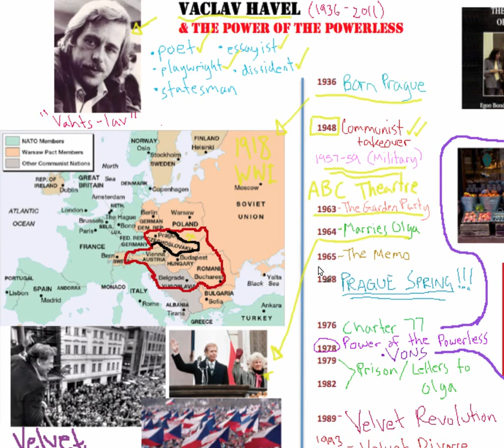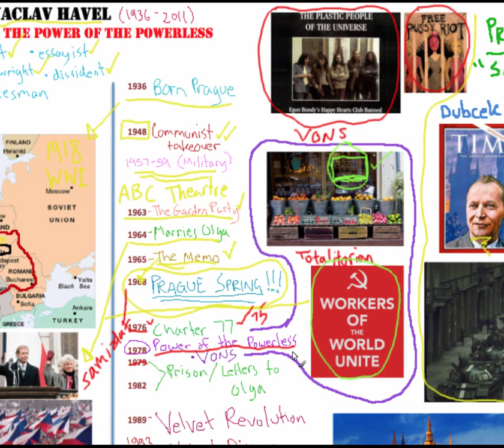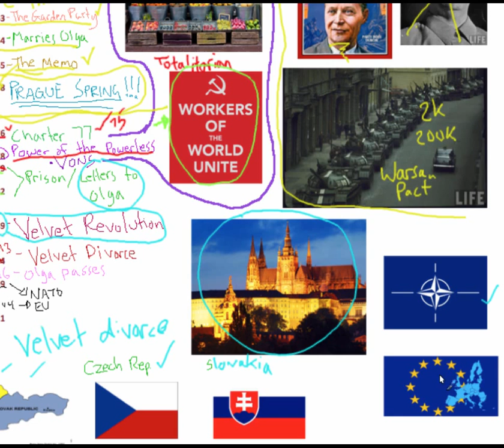Vaclav Havel & The Power of the Powerless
“The tragedy of modern man is not that he knows less and less
about the meaning of his own life, but that it bothers him less and less.”
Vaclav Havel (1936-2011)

Vaclav Havel passed away on December 18th, 2011. I actually remember that week quite well as Havel's death occurred within in days of the passing of the journalist Christopher Hitchens (December 15th) and the infamous North Korean dictator Kim Jong Il (December 17th). Havel - one of my heroes - and Hitchens - one of my favorite writers - had spent their lives writing and speaking out against tyrants such as Kim Jong Il. It was an interesting coincidence which made for memorable articles and obituaries.

Havel's life was extraordinary. He was a poet-playwright turned dissident turned Czech President. His plays and essays (including the Power of the Powerless) inspired Eastern Europe and the world to stand up to Communism. For decades, his writing was censored. He went to prison for speaking his mind.

As I revisited his story for my first video, I began to re-assess my own relationship with the written or spoken word. I'm firmly in the club of those that often say "I should write more often, only if I could find the time". Looking at Havel and similar dissidents that had the simple act of writing (or thinking freely for that matter) taken away from them was a wake-up call - I shouldn't take for granted the fact that I can write and publish freely. While no one may read my work or watch my videos, just having the opportunity to express oneself is a privilege that should not be squandered.

Writing (or creating a video) clarifies one's thinking. It molds the jumble of experiences and knowledge floating around in one's head into some coherent idea. Havel's ideas brought down a totalitarian system. While we can't expect to wield the same authority, we owe it to ourselves to not stay silent. This realization is part of the driving force behind my (very modest) efforts to relate interesting stories and present interesting ideas on this blog.

For this and future videos, I will use a "Khan-Academy" presentation style . This Havel piece is done with a white background (vs. the typical black Khan background). I'm working through some trial and error here  and, unfortunately, the white background falls in the error box. I'll fix that on the next videos. As with the Khan videos, its also best to watch this on the larger Youtube homepage (and in HD). You can do that by just clicking through on the title link on top of the video.

Anyways, I hope you learn something new or draw some inspiration. Enjoy.

Links:

Havel's Biography "To The Castle and Back"

The Power of the Powerless (Full Essay)

Wikipedia

Interesting video with great footage of Velvet Revolution